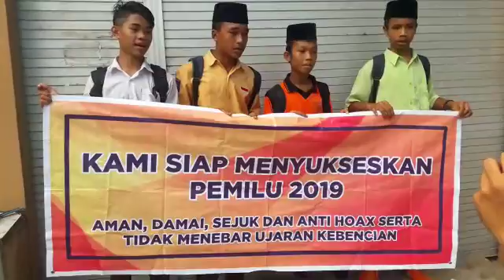Deklarasi pemilu damai 2019 siswa mts darunnajah